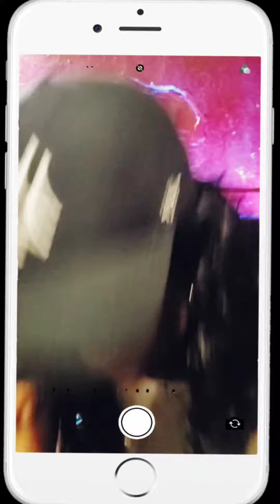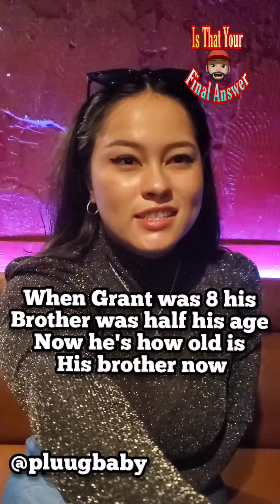What is The more Plumper I am women love 🤣